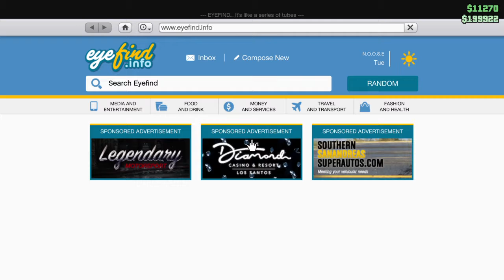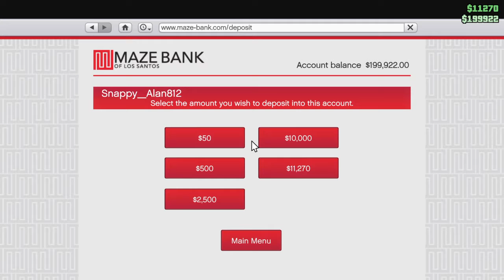Grand Theft Auto V